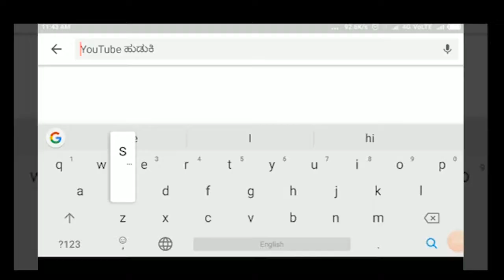CHIKKODI-ಸುಟ್ಟು ಕರಕಲಾದ ಹತ್ತು ಎಕರೆ ಕಬ್ಬು||SATYAM TV KANNADA